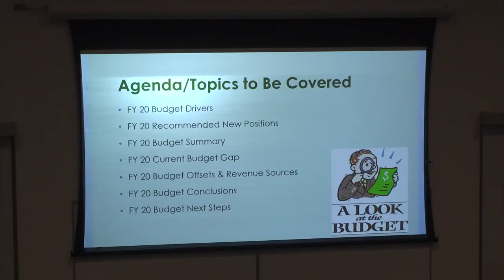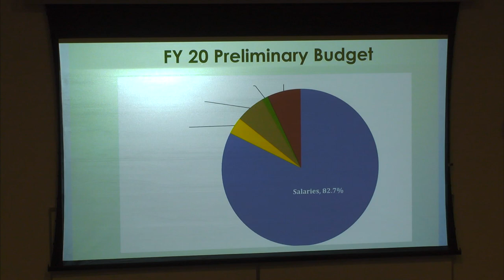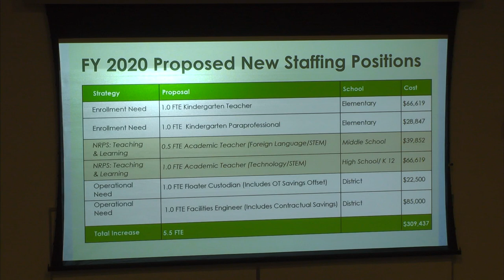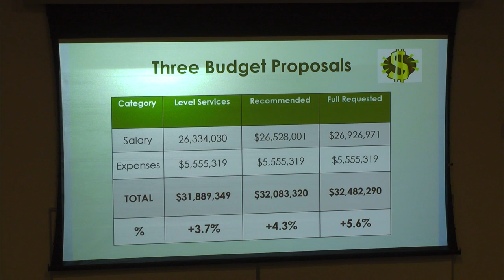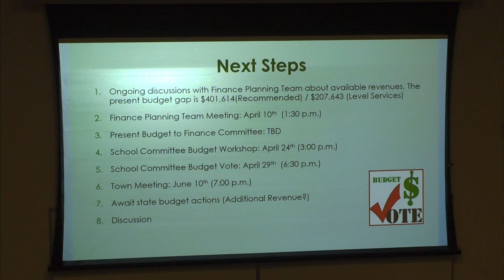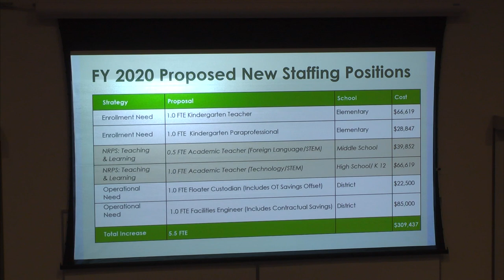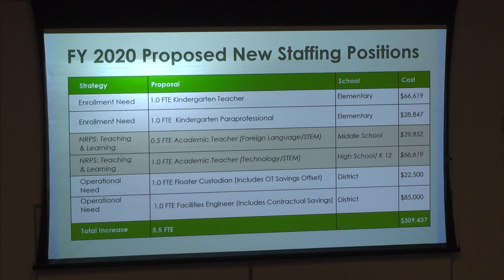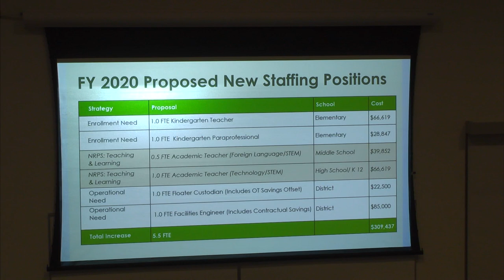North Reading School Committee Meeting 4/08/19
The North Reading School Committee held its meeting at the North Reading High School Distance Learning Lab on Monday, April 8th, 2019 to discuss all things regarding education in North Reading.

To find the agenda to this meeting and other past meetings, please check out